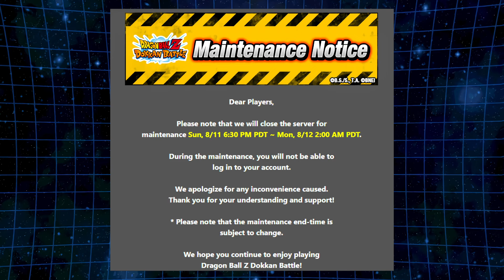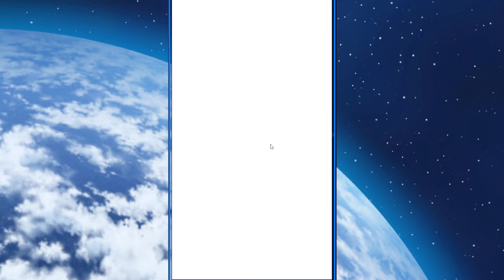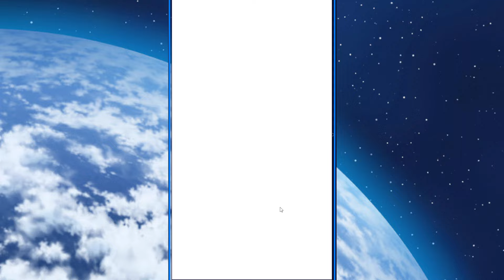WARNING! GLOBAL 9TH ANNIV. IS ENDING & GOD TOPPO IS COMING! + SUMMONS! | Dragon Ball Z Dokkan Battle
WARNING! GLOBAL 9TH ANNIV. IS ENDING & GOD TOPPO IS COMING! + SUMMONS!